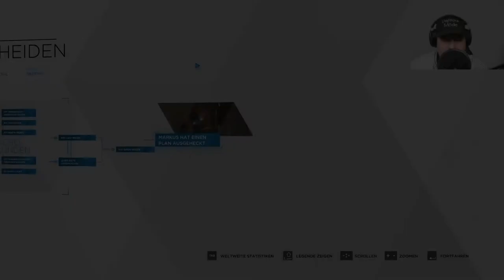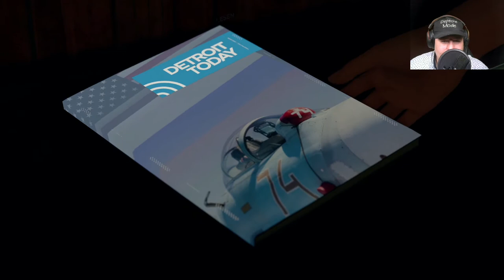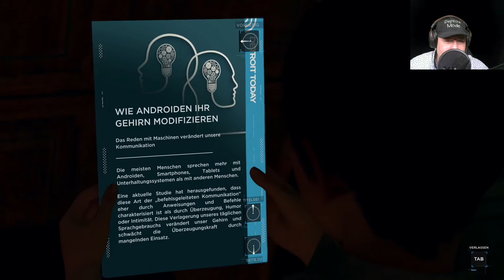Lets Play - Detroit Become Human - Deutsch / German - Folge 09 | Detroid becom human